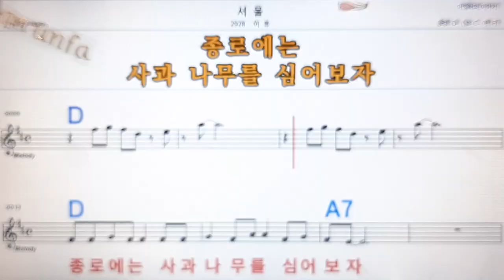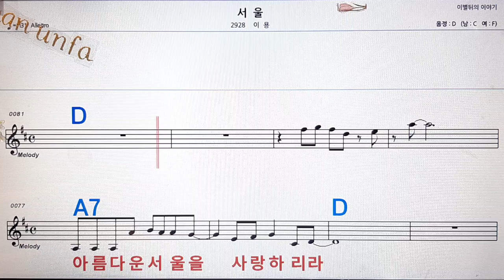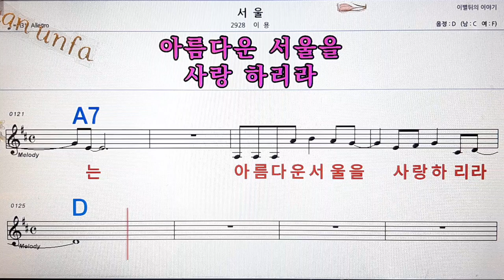서울/이용💋노래방, 통기타 , 코드 큰악보, 가라오케, 반주💖Karaoke, Sheet Music, Chord, MR